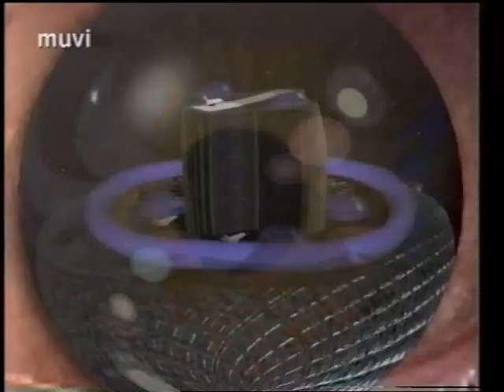columbia feat. dj mike baffae - a voyage to the future ( muvi )